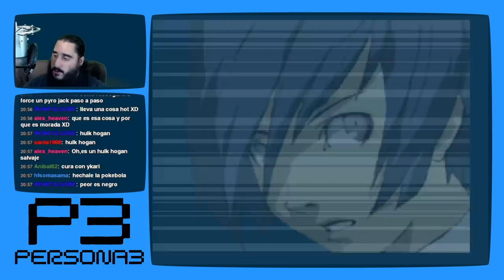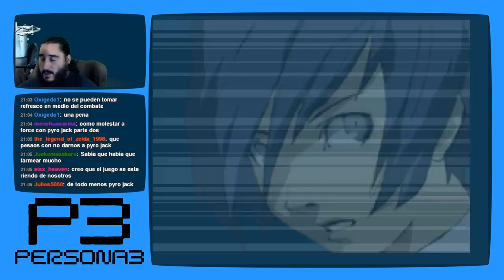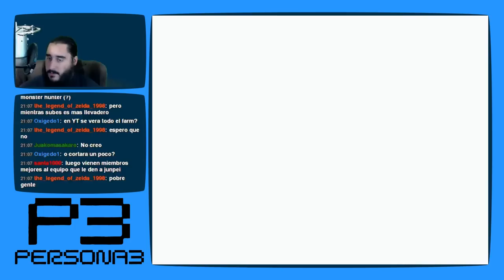Persona 3 [PS2 - PCSX2 1080p] | Parte 34 - Farmeo Extremo 3000